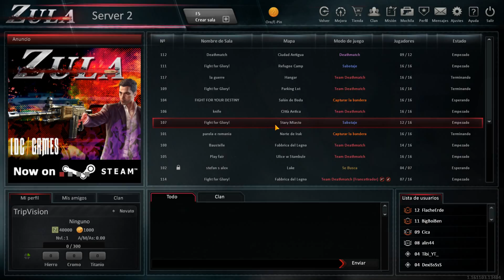First Look - Zula: Europe (Gameplay) - by V.G.W.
First Look:
We toke a look into the New First Person Shooter Game:

***  Zula - Europe
Zula is a free-to-play online first person shooter. In Zula you will discover real unique locations as Istanbul, Northern Iraq and other places of the middle east, as well as indoor maps. Ten maps are available for now, all of them have their own particularities and offer a unique challenge. You will totally immerse yourself in the world of Zula thanks to very realistic graphics.

FPS
Shooter
Action
First Person

Keep on dropping comments and likes.
Thank you for your support.

System Requirements:

MINIMUM:
OS: Windows 7, 8, 10
Processor: CPU Pentium 4 - 2,4 Ghz, / Athlon XP 2500 +
Memory: 2 GB RAM
Graphics: Intel HD
DirectX: Version 9.0c
Network: Broadband Internet connection
Storage: 1 GB available space